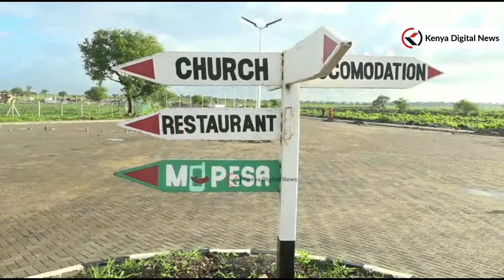SEE WHAT HAPPENED AT PASTOR EZEKIEL ODERO'S CHURCH IN MAVUENI TODAY!!